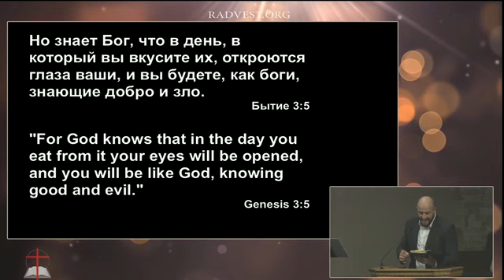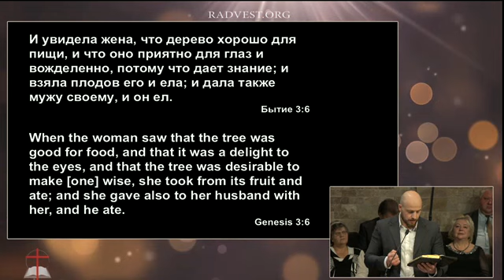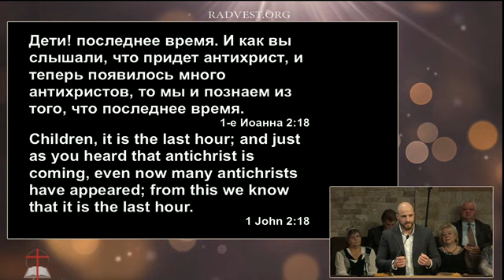23 Сентября 2018 "Радостная Весть"